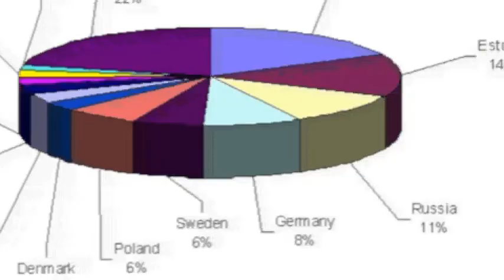A More Perfect Alliance Latvia and NATO Our Songs Remain Joyful